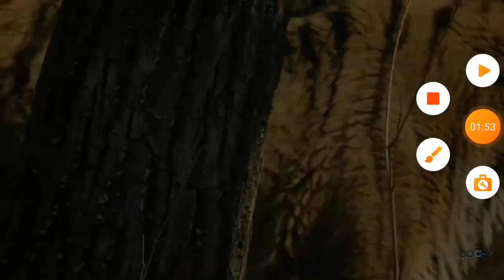HP. дикие кошки. клип.